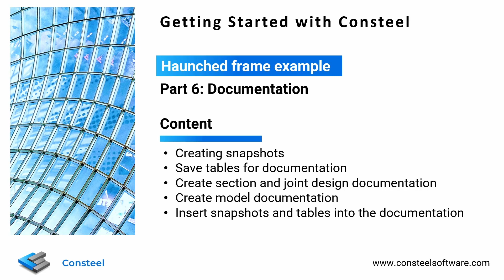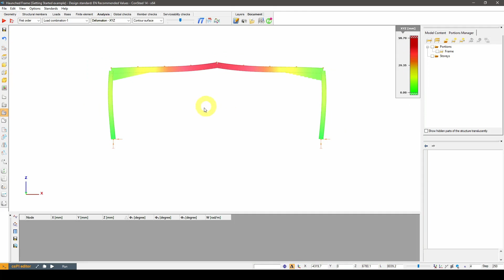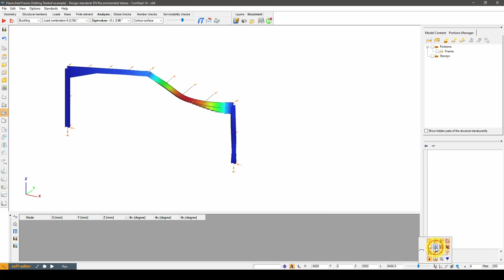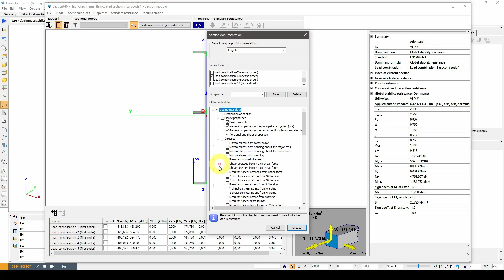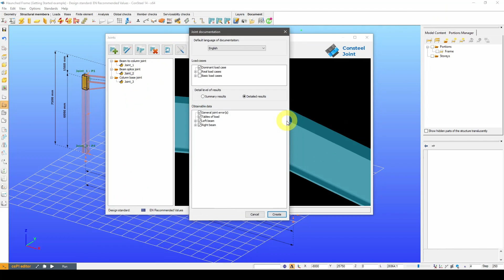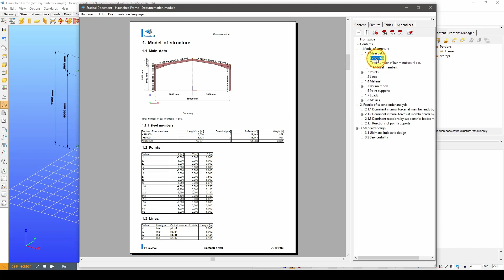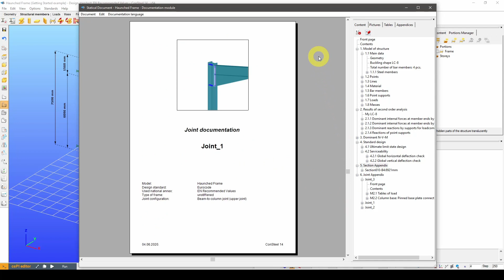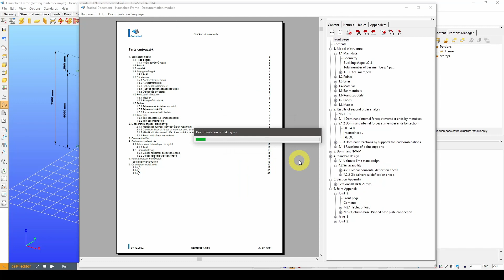Getting Started with Consteel 14 - Documentation - Haunched frame example part 6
Content:
- Creating snapshots
- Save tables for documentation
- Create section and joint design documentation
- Create model documentation
- Insert snapshots and tables into the documentation